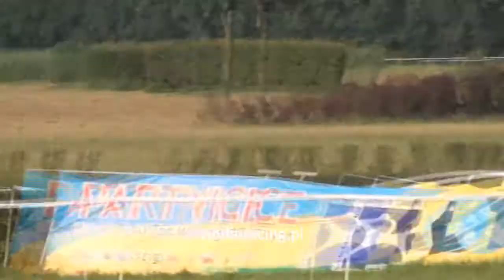Gon. IX - 1.08.2010 - Perfect Chief (Be My Chief - Palafitta)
2 - Don Bel, 3 - Sokrates, 4 - Acces to Memory, 5 - Kurdesz, 6 - Perfect Chief, 8 - Nygus, 9 - Thuram, 10 - Davila